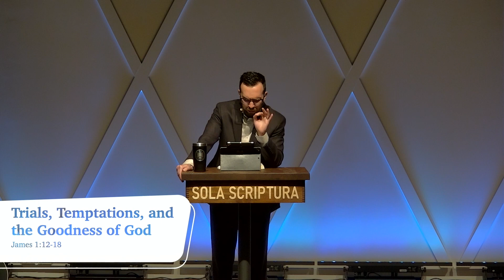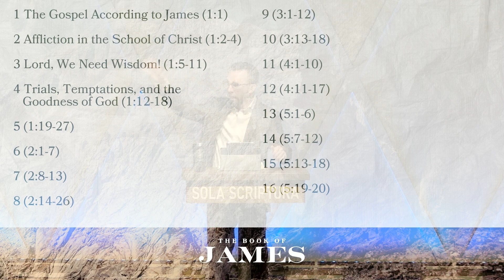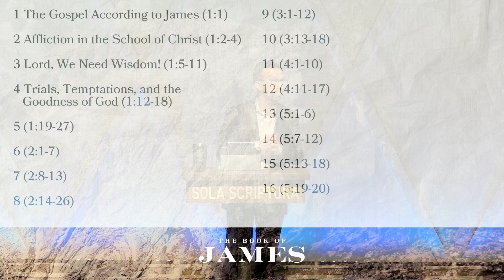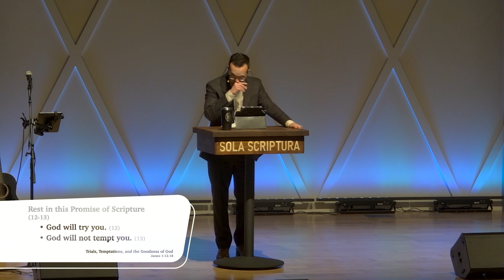Trials, Temptations, and the Goodness of God (James 1:12-18)